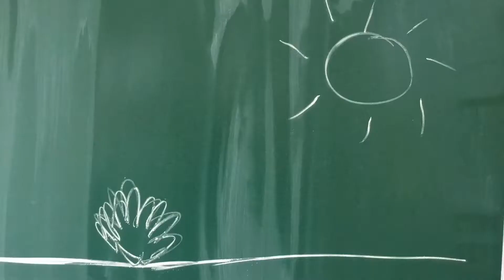Zajčki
Taja Mlakar